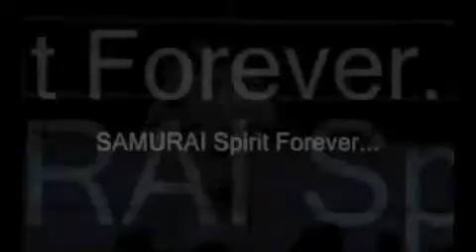andy hug - in heaven version short